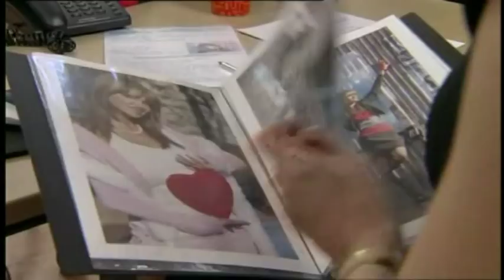Kara Tointon [EASTENDERS] - Dawn Swann tries Modelling.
Actress Kara Tointon playing Dawn Swann in the BBC soap Eastenders.